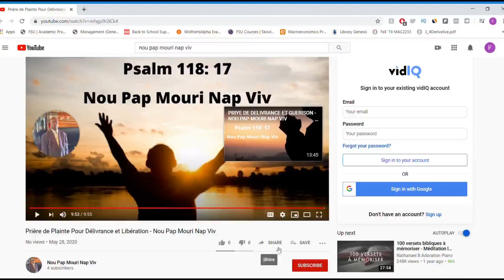Priere Pou Bondye Chasse Cancer (Guerison Divine)- Nou Pap Mouri Nap Viv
Past Joseph Fils-Aime
Nou Pap Mouri Nap Viv
L'Eglise De Dieu Des Miracles nan Miami et Haiti